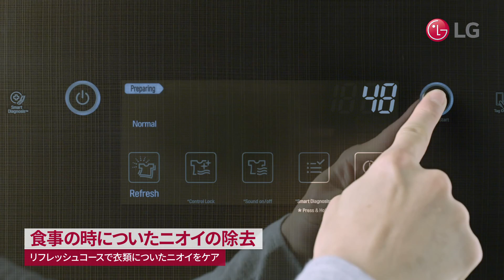【機能紹介】LG styler（LGスタイラー）2017年モデル製品機能紹介～「食事の時についたニオイの除去」編～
リフレッシュコースで衣類についたニオイをケア

気になるニオイ・しわ・ほこり・花粉。いつでも自宅でリフレッシュ。

一日が終わり洋服に残るニオイ・しわ・ほこり・花粉・ダニ。
これからは掛けておくだけで、すっきりとリフレッシュ。 世界で話題を呼ぶ、ライフスタイルクローゼット「LG styler」。 いよいよ日本に上陸です。

一日の汗やほこりをたっぷり含んだスーツや 制服でもスチームと振動により、毎日爽快に着用。スチームウォッシュ＆ドライで
衣類を、やさしく、きれいにケアできます。